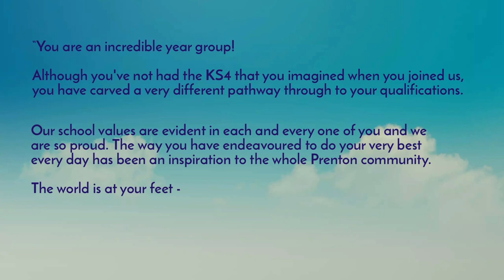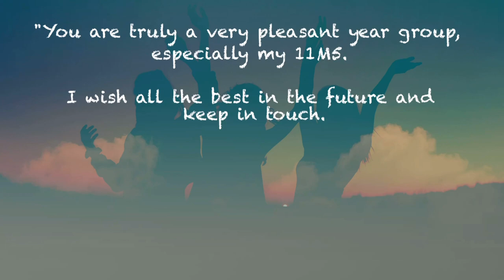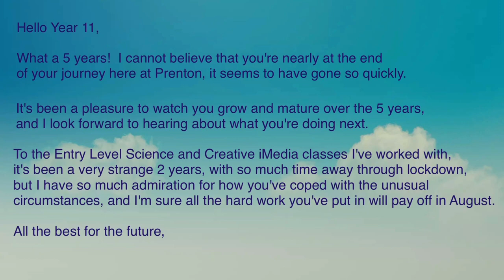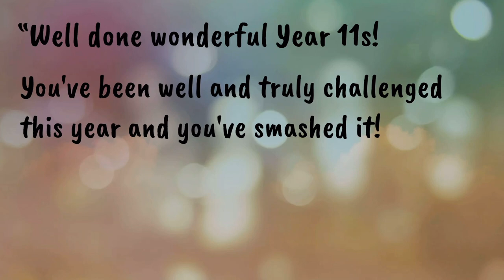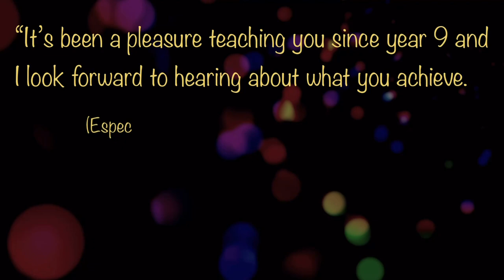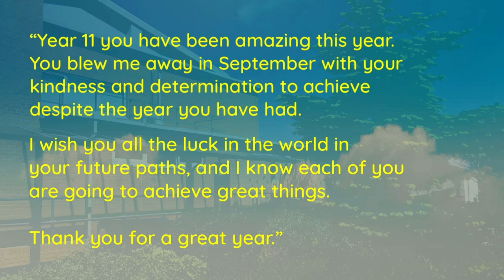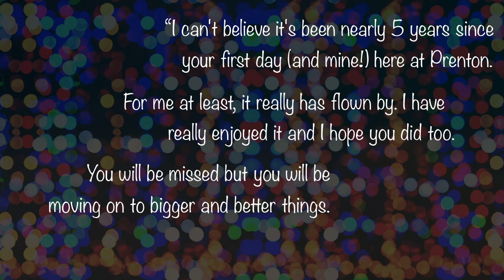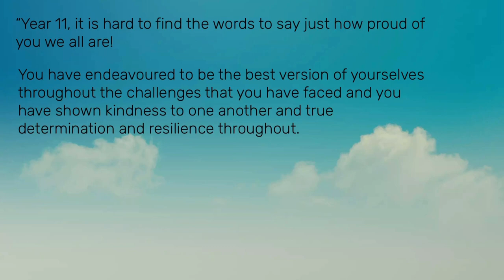Good luck Year 11!